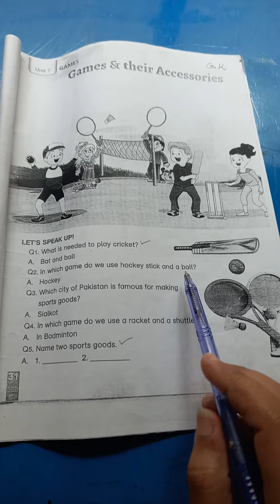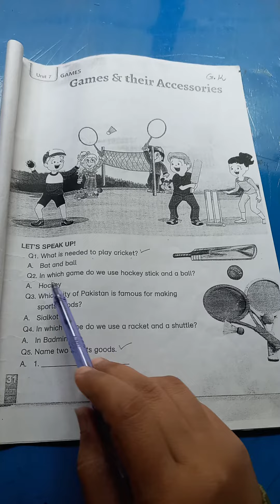Class Prep | Subject G.K | Native Schools | 3rd Term | Day 15